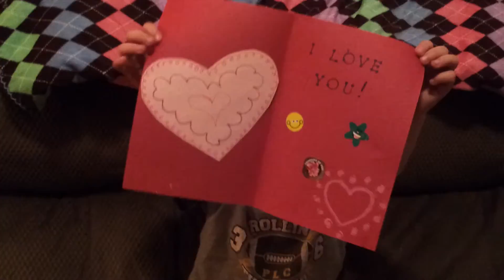Opening valentine from auntie beaner